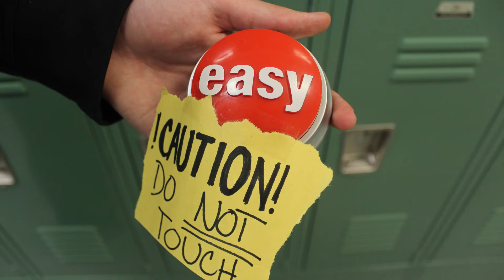3D Computer Animation: Stop Motion Short Film 1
Students in the 3D Computer Animation program teamed up to make short films as part of their studies in stop motion.